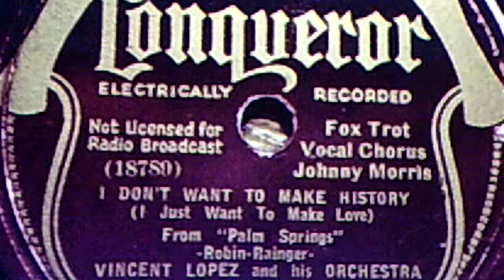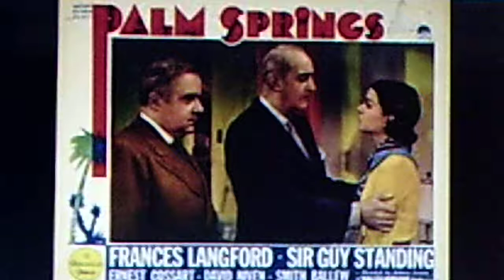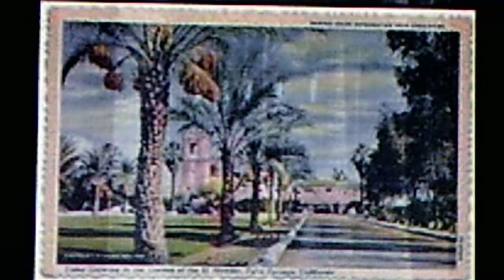Vincent Lopez and his Orchestra: "I Don't Want To Make History (I Just Want To Make Love)" (1936)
Vocal: Johnny Morris
Source: shellac CONQUEROR 78, #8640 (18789), recorded March 9, 1936